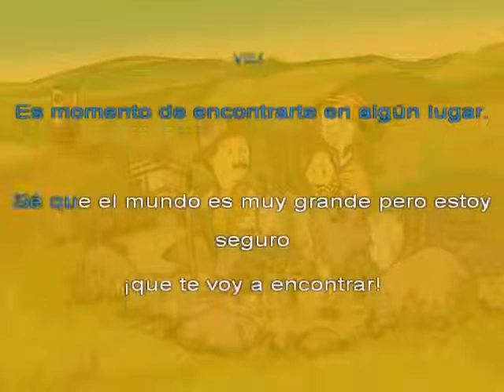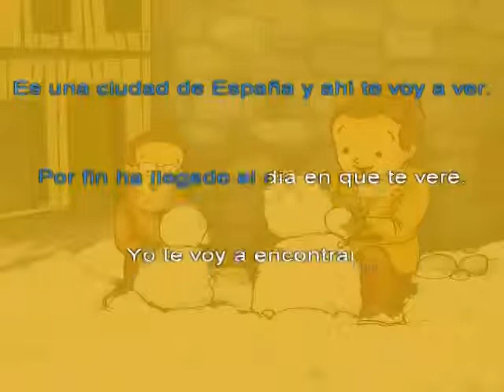Los Viajes de Blanco: karaoke "Rumbo a Logroño"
Los Escrivá se mudan de Barbastro a Logroño.
Miguel

"Puedes llamarme Miguel". Así se presenta este simpático personaje, quien hace de guía del lector a través del viaje a Barbastro. No está claro qué personaje pueda ser Miguel. La mayoría piensa que es un ángel, pero en el libro nadie lo dice. En todo caso, es un gran compañero. Seguro que te gustará tenerlo como amigo.

A Miguel le gustan las aventuras, y, aunque parezca pequeño, ha hecho muchos viajes. Tiene un fiel compañero, a quien pronto conocerás. Se llama Blanco y gracias a él, Miguel puede desplazarse con facilidad por todo el mundo.

Blanco

Y aquí tenemos a Blanco, una paloma mágica que te servirá como medio de transporte. ¿Y cómo podrá hacerlo? Blanco te puede sorprender por su gran fortaleza e ingenio. Te puede llevar a ti y a Miguel en su espalda sin apenas sudar.

Blanco y Miguel son muy amigos. Han recorrido muchas aventuras, pero ahora quieren compartir una de ellas contigo. Van a viajar a Barbastro. ¿Dónde queda ese lugar? Ya lo averiguarás. Blanco sólo pone una condición: que te portes bien en tu casa.

Josemaría

Aquí está Josemaría, el protagonista de la aventura. Él no se da cuenta, pero iremos siguiendo paso a paso sus aventuras, que traerán muchas cosas buenas para muchas personas. Josemaría es un chico muy piadoso e inteligente. También tiene un carácter impetuoso, que poco a poco irá aprendiendo a dominar.

Su nombre completo es José María Julián Mariano. Más adelante él juntó sus dos primeros nombres por el cariño que tenía a San José y a la Virgen. En este libro se preparará muy bien para recibir a Jesús en la Sagrada Comunión.

Carmen

Ella es Carmen, la hermana mayor de Josemaría. Carmen procura ayudar en lo que pueda a sus papás y a su hermano Josemaría. Es hacendosa y muy inteligente. Sabe sacrificarse por los demás.

Carmen tiene un gran corazón y es muy amiguera. Con Josemaría se lleva muy bien. Algunas veces se pelean, como todos los hermanos, pero rápidamente se amistan.

Doña Dolores

Doña Dolores es la esposa de don José y madre de Josemaría. Es muy inteligente y sabe educar a sus hijos con dulzura y firmeza. Vas a ver cómo se las ingenia para que Josemaría tome la sopa o para que salude a sus tías.

Su mamá es quien le enseña a Josemaría las primeras oraciones y quien lo preparó para su primera confesión. Muchas de las tradiciones familiares, le quedaron grabadas de por vida a Josemaría.

Don José

Te presento a don José, esposo de doña Dolores y padre de Josemaría. Es un señor de pies a cabeza. Elegante y buen trabajador. Su papel en la formación de sus hijos será fundamental para las aventuras que vas a presenciar.

Don José tiene una tienda de tejidos. Le gusta dar paseos con la familia. Don José y doña Dolores tienen también otros hijos que irás conociendo en el libro. Como en toda familia hay alegrías y tristezas, que saben llevar con espíritu cristiano.

Las Navidades de 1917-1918 fueron extremadamente frías. El termómetro se mantuvo a catorce grados bajo cero durante muchos días y la ciudad quedó casi paralizada. Un día de aquellos, tras una fuerte nevada, sucedió un hecho que, aunque pueda parecer intrascendente, cambió el horizonte de su vida: vio unas huellas en la nieve, las huellas de un carmelita que caminaba con los pies descalzos por amor a Dios.
Al ver aquellas huellas, Josemaría experimentó en su alma una profunda inquietud divina que le suscitó un fuerte deseo de entrega. Otros hacían tantos sacrificios por Dios y él —se preguntó—... ¿no era capaz de ofrecerle nada?

Eran, según él, cosas aparentemente inocentes con las que el Señor lo iba preparando y con las que se valía para meter en su alma esa inquietud divina, aunque fuera, así lo decía, "a pesar mio". Era la razón por la que "he entendido muy bien aquel amor tan humano y tan divino de Teresa del Niño Jesús, que se conmueve cuando por las páginas de un libro asoma una estampa con la mano herida del Redentor. También a mí me han sucedido cosas de este estilo, que me removieron y me llevaron a la comunión diaria, a la purificación, a la confesión... y a la penitencia".